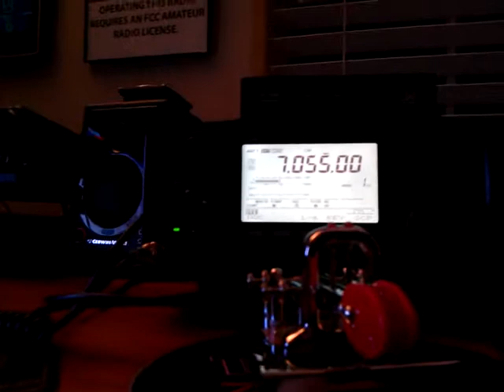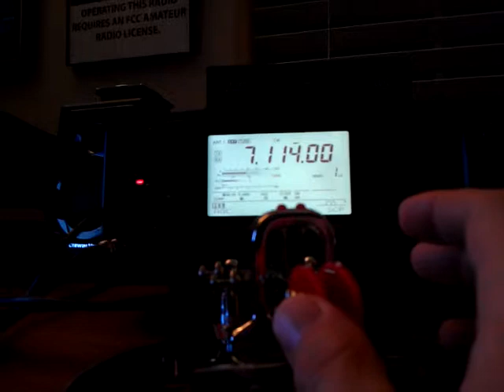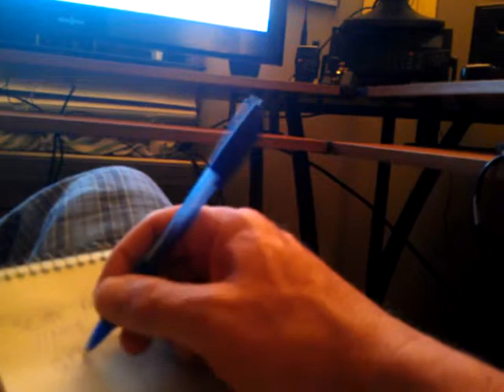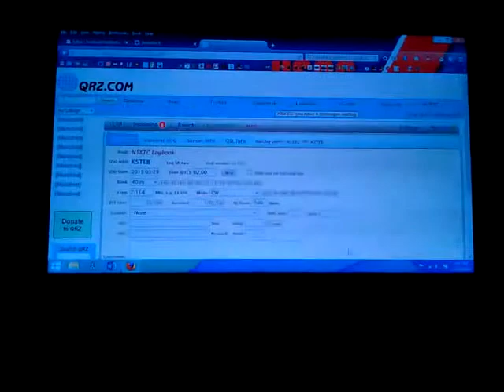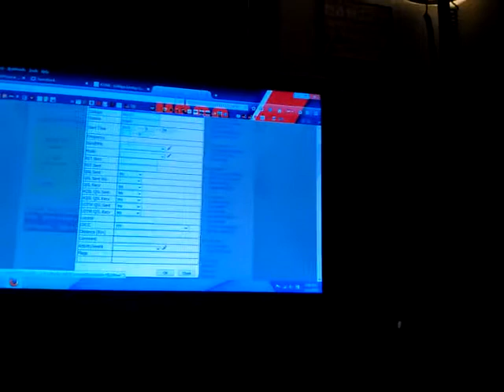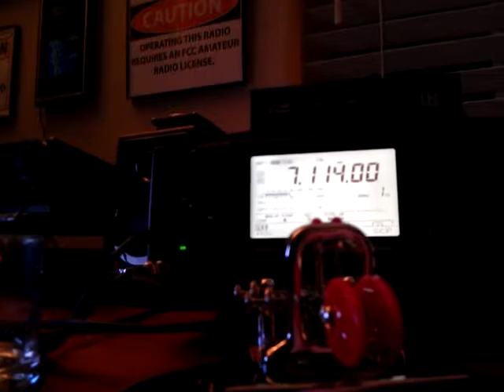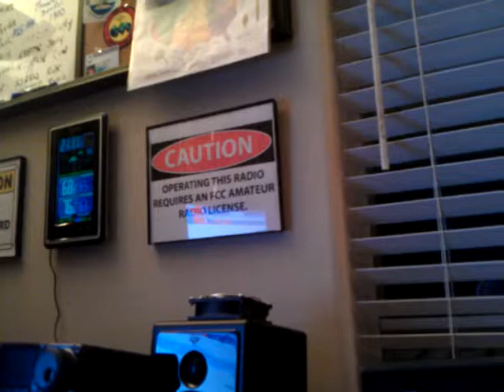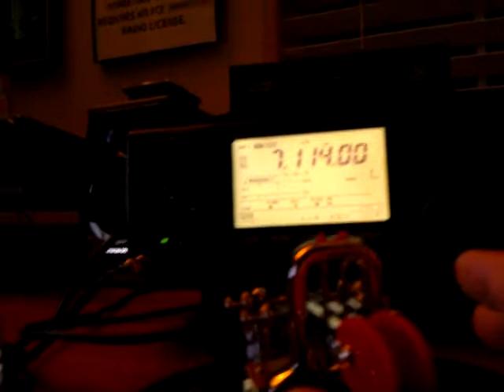N5XTC to K5TEB Bolton MS n messing around